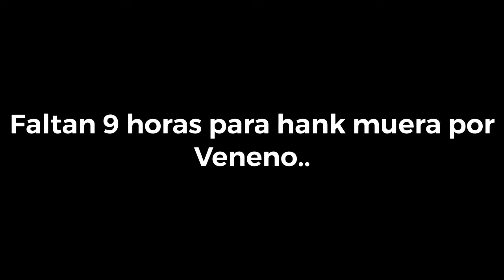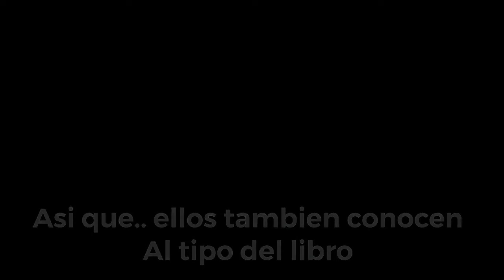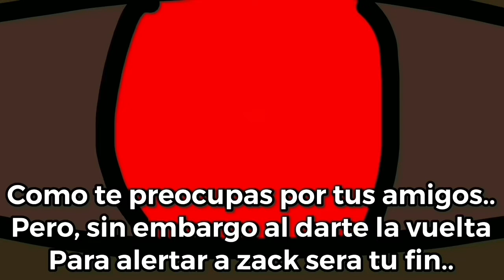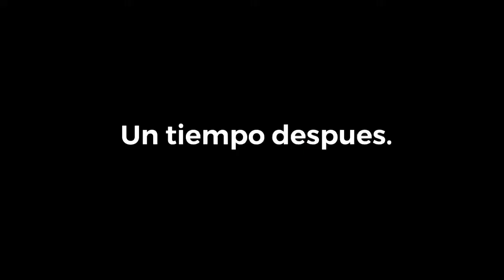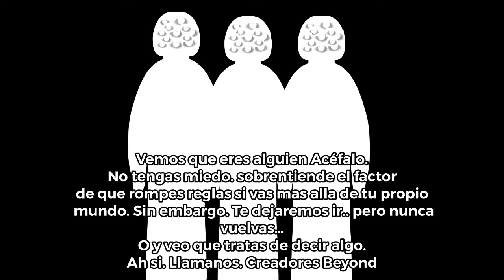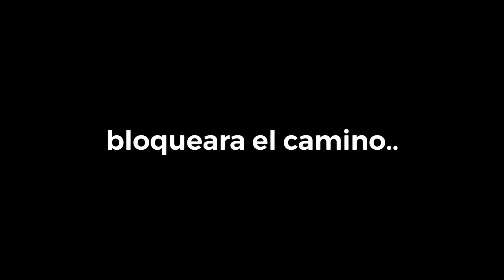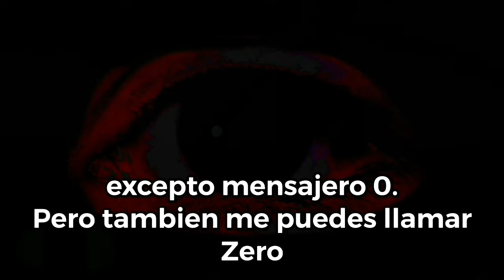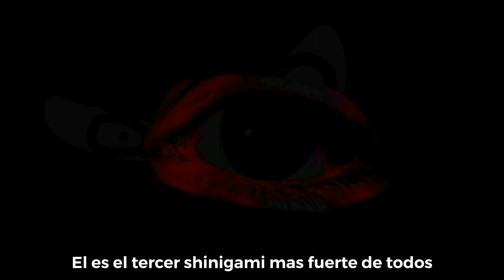Void World La Pelicula: Comienzo de una Leyenda PARTE 2 (9)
antes de ver la pelicula. por favor mire la serie en orden para entender todos los eventos